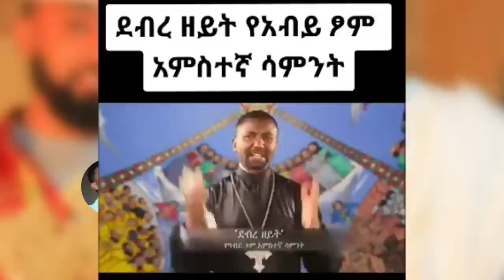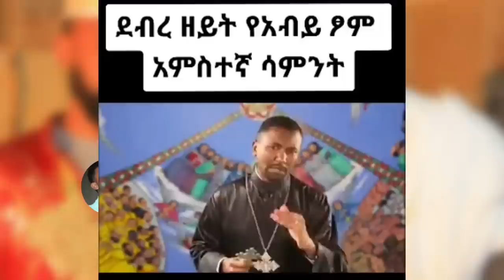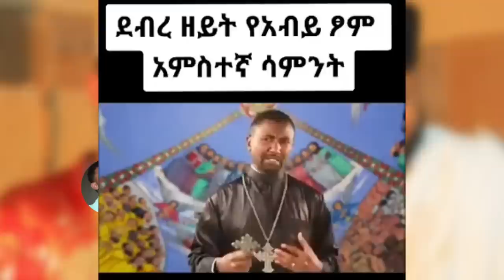የማንያዘዋል የሚያስገርም ንግግር ፕሮቴስታንት ሃገር ናት የፓስተሩ ዓይን ያወጣው ድፍረት የሳማ ሰንበቱ ጉድ#ethiopian_orthodox_tewahedo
እንኳን ወደ ሎቱ ስብሐት በደህና መጣችሁ!!!